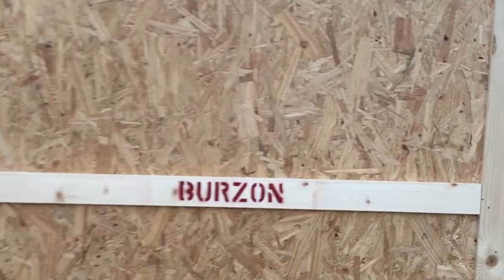Kelvin Burzon: DeHaan Artist of Distinction 2021